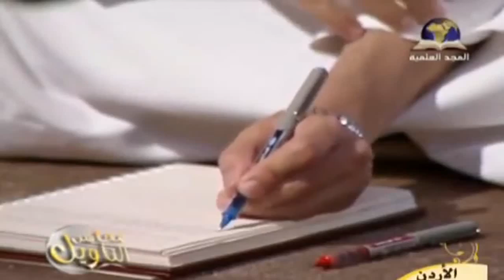محاسن التأويل " سورة النور" الحلقة (2) - الشيخ صالح المغامسي